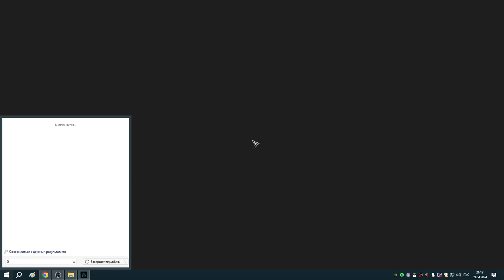183 Еженедельные заказы Реды